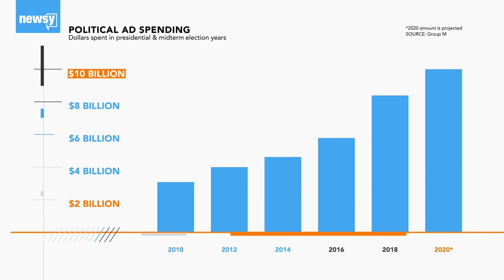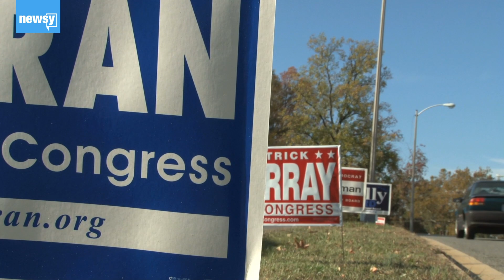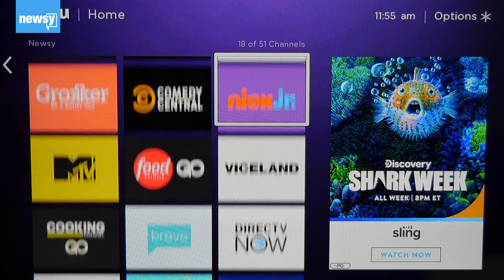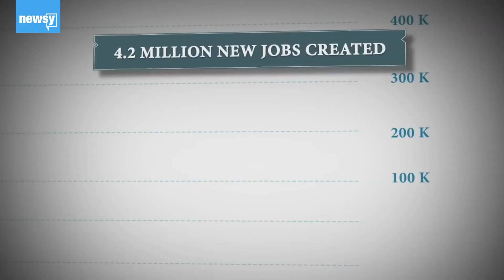Streamline: Political Advertising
The election is in full swing and an estimated $10 billion advertising dollars are in play. In this episode of our Newsy “Streamline” series, we look at how emerging media platforms and ad innovation will impact 2020 campaign strategy with a man who knows the landscape well: Daniel Jester of GMMB.